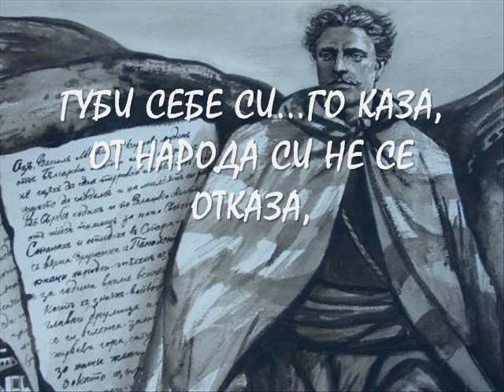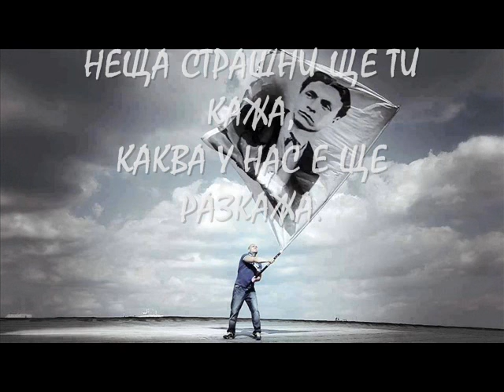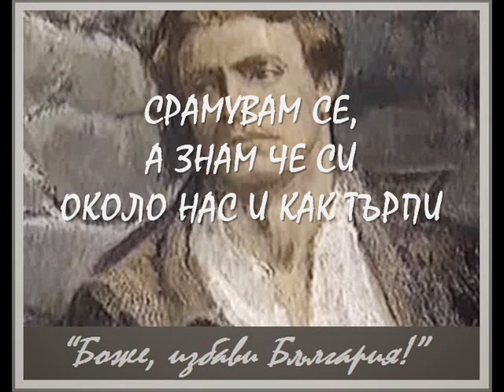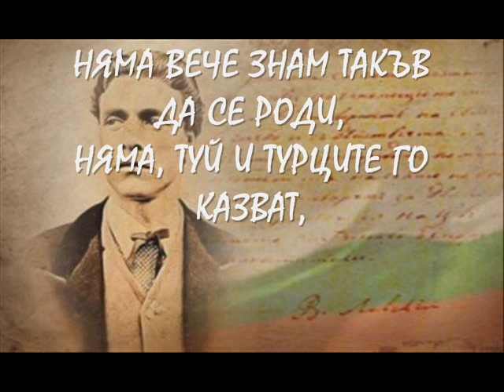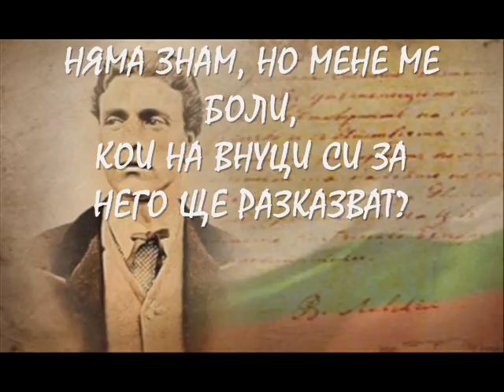143 godini ot gibelta na Vasil Levski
143 godini ot gibelta na Vasil Levski